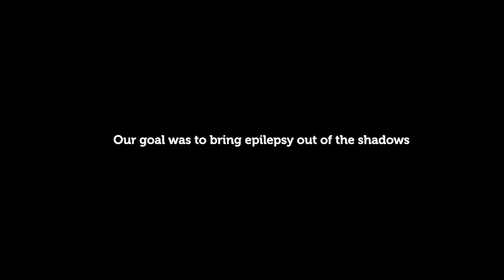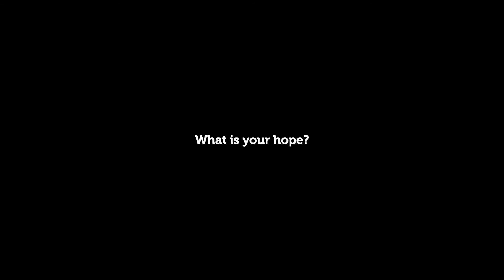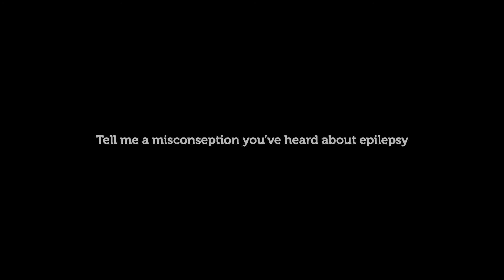Our vision of hope for people living with epilepsy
Last year we asked you to share your experiences of living with epilepsy. We wanted to know the words you use to describe the qualities and abilities of people impacted by epilepsy, and what you would like Epilepsy Queensland to aspire to as an organisation. This and the conversations we had with our members helped us to form our new vision, values and strategy for 2021.

You used words like brave, warrior, resilient, courageous, flexible, proactive kind and understanding. It is your stories and these attributes that inspire us to strive for these same qualities in the ways we support you as Queenslanders impacted by epilepsy.

I am extremely proud of your EQ team who have really lived our new values of Brave, Agile and Transparent as we navigated a challenging 2020, but more importantly challenged ourselves to be better for you for many years to come.

Above all, you told us you needed hope in your life. We promise to always be your beacon of hope.

We hope you enjoy this special video featuring our team, board directors, and members of our epilepsy community sharing some personal and heartfelt messages with us all.